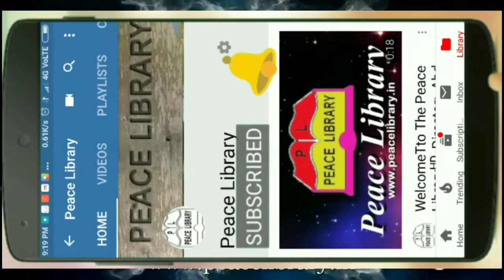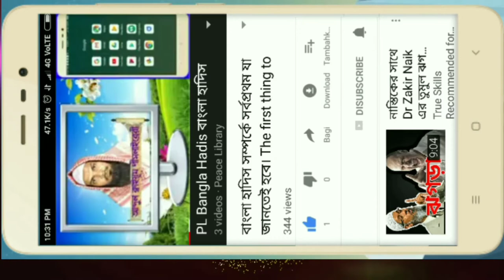মধু দিয়ে পাকুয়ান তৈরি করতে শিখুন। Modhu Diye Pakuan Tairi Karte Shikhun. Abdul Kaiyum Peacelibrary